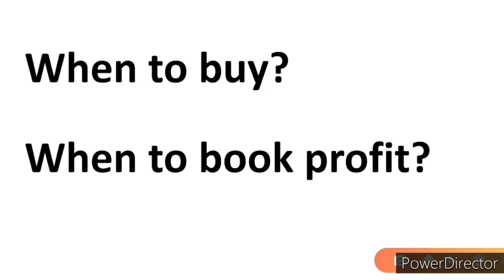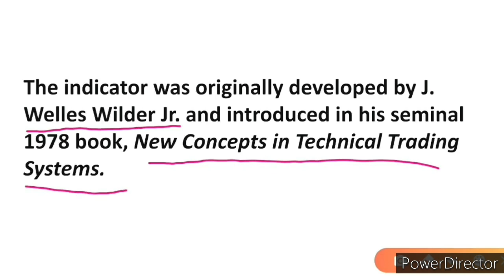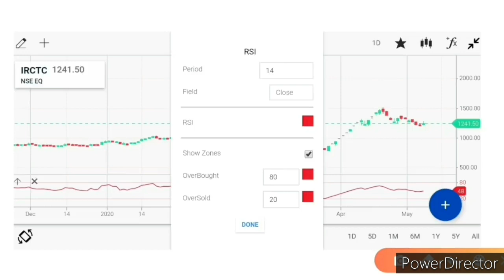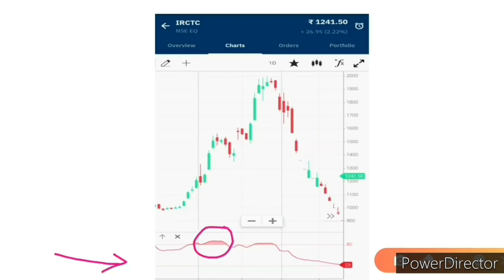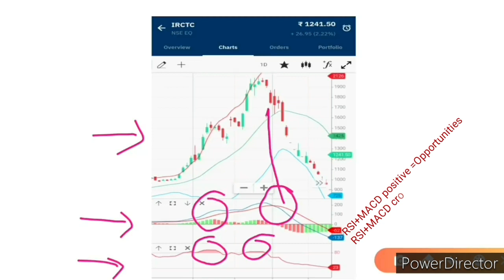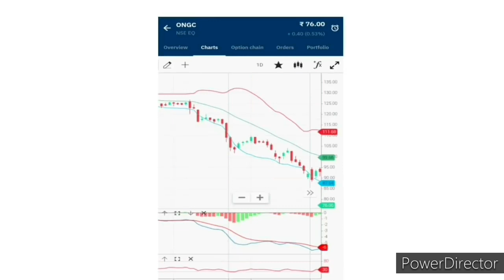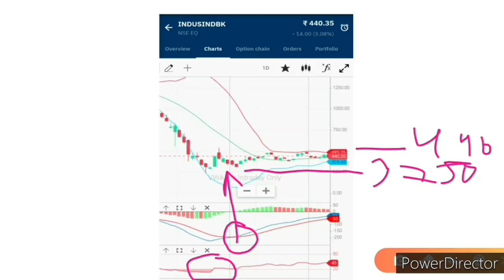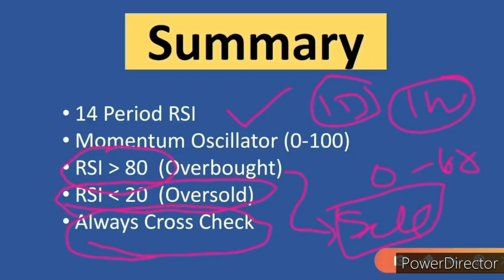Buy Sell Techniques for Bangladesh capital market.নিজেই বাই সেলের সিদ্ধান্ত নিন।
Amar stock/Stock Bangladesh লিখে ওয়েবসাইডে গেলেই আপনার পছন্দের স্টকটি সিলেকশন করে এনালাইসিস শুরু করতে পারেন।